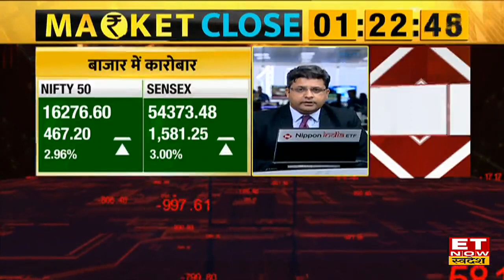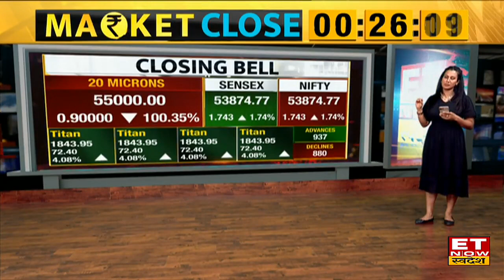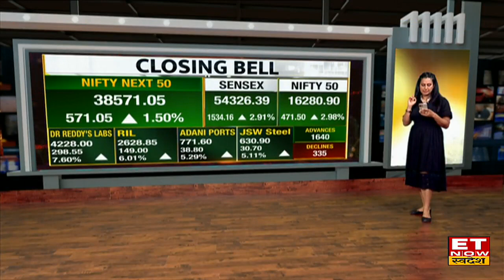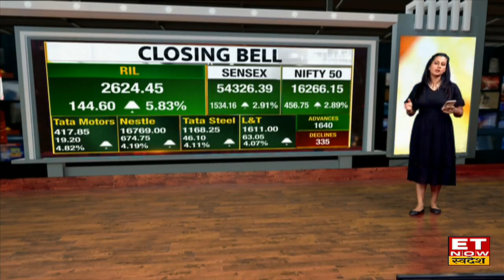Closing Bell: हफ्ते के आखिरी दिन झूमा Bazaar, Sensex 1534 अंक भागा, Nifty 16200 के पार हुआ बंद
Stock Market में आज सभी सेक्टोरल इंडेक्स हरे निशान पर बंद हुए , मेटल इंडेक्स 3 फीसदी, पीएसयू बैंक इंडेक्स और फार्मा इंडेक्स 2 फीसदी ऊपर कारोबार कर रहा है।